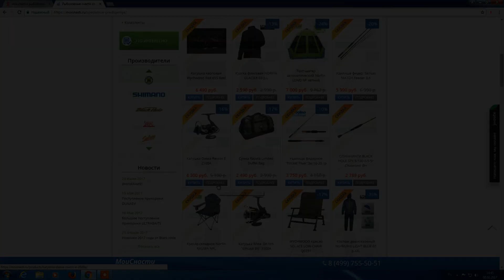КАРАСЬ на СПИННИНГ! Полезная "фишка" НАНО ДРОП-ШОТА!